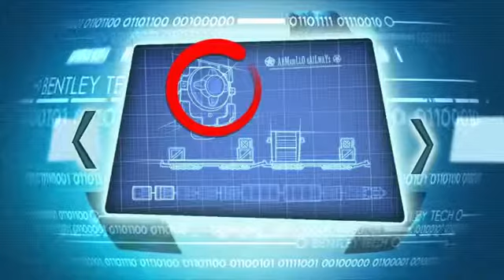Lets Play Sly Cooper Jagd durch die Zeit Deutsch Part 19 German Walkthrough Gameplay 1080p